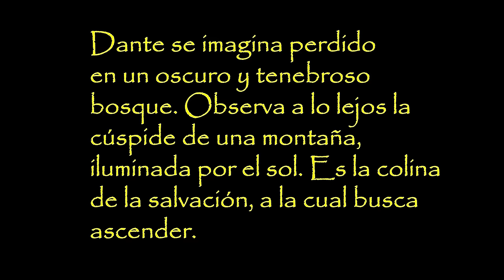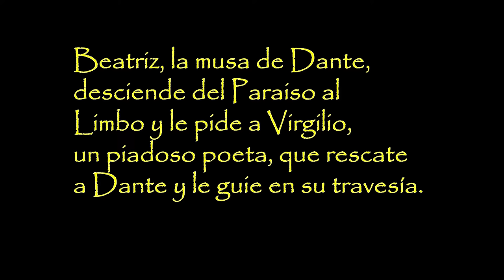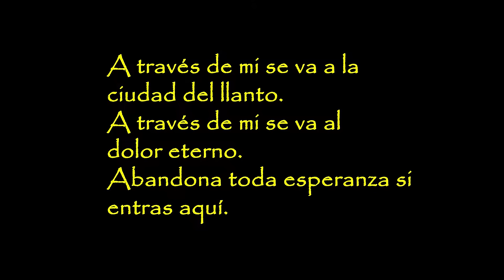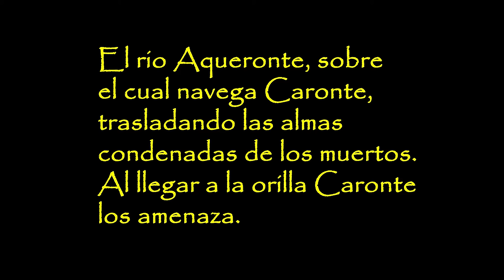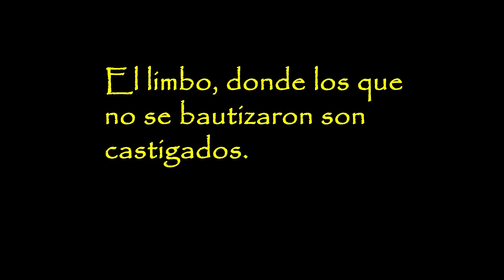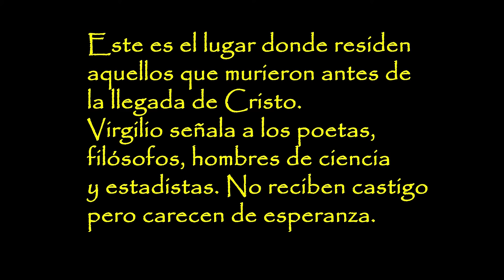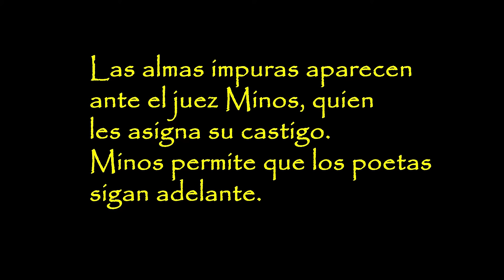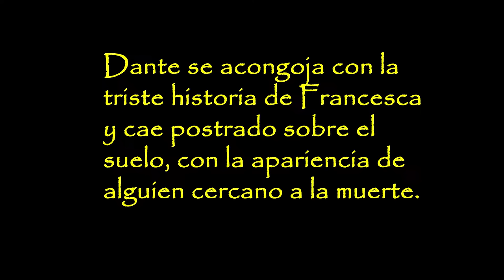L'Inferno (1911) Film con intertítulos en español [intertitles in spanish.]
Directores:
   Francesco Bertolini
   Adolfo Padovan
   Giuseppe de Liguoro
Elenco:
Salvatore Papa ... Dante Alighieri
Arturo Pirovano ... Virgilio
Giuseppe de Liguoro ... Farinata degli Uberti, Pier delle Vigne
Pier Delle Vigne ... El conde Ugolino
Augusto Milla ... Lucifer

Intertítulos en Español y Musicalización:
Ricardo Guzmán